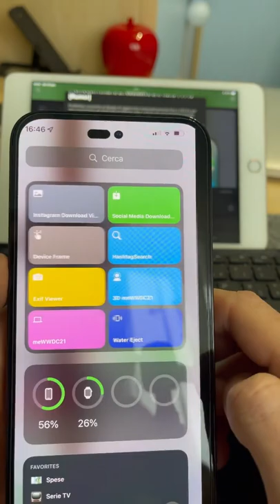Iphone 14 pro concept phone 🔥